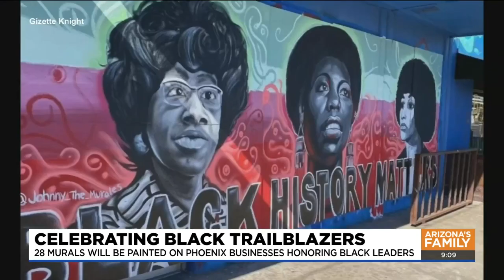Murals honoring Black leaders painted on Phoenix businesses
Artists will be painting 28 murals of Black leaders across Downtown Phoenix businesses to honor Black History Month.